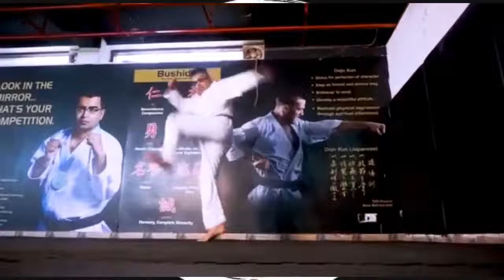Corruption Free Karate in India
I have been fighting corruption in Indian Karate, and every week I will be highlighting issues that the sport is facing.

Let's all come together and save Karate from corruption! Let's have a better future for Indian Karate and Karatekas.

- Sensei Yashpal Singh Kalsi